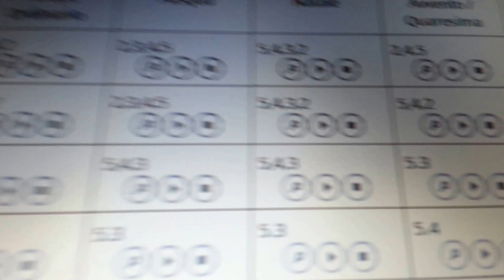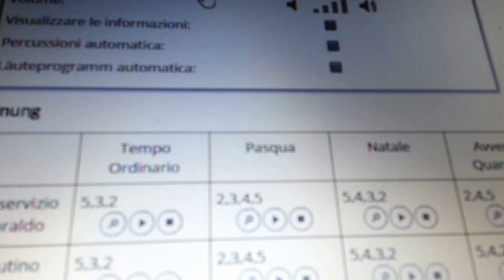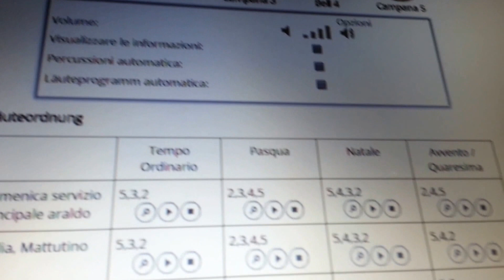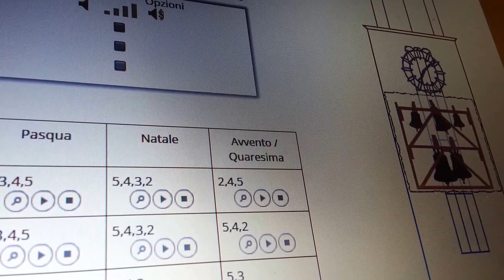Simulatore di campane Sankt Gebhard - distesa 3 minori (parte 2)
Questo simulatore di campane, riproduce fedelmente il suono delle campane del campanile tedesco della parrocchia di Sankt Gebhard.
Ora vi do un pò di dati sulle campane:
5 campane fuse da B. verde Ingresoll & sohne di vari anni.
Si possono programmare manualmente le suonate delle campane e i battiti delle ore.
Ora vi dò la storia delle campane, fonte dal sito:
Storia
Nel 1930 vennero fuse dalla fonderia B. Grùniger & Figlio, 4 campane per la chiesa parrocchiale di San Gebardo o San Gottardo (non ho ben capito ma penso sia san gottardo). Le 3 campane maggiori - la 1° di nota La2, peso 3240 kg e dedicata a San Pietro, la 2° di nota Do3, peso 1832 kg e dedicata a Santa Maria Madre di Dio e la 3° di nota Re3, peso 1291 kg e dedicata a San Carlo Borromeo - vennero requisite e fuse nella Seconda Guerra Mondiale.

Nel 1951 le campane, delle quali del concerto originale s'era salvata solamente quella dell'Angelo Custode di nota Fa3 crescente, peso 772 kg (ed attuale 4° campana del concerto), vennero rifuse dalla fonderia Schilling, 2 campane, intonate Mib3 (3°) ed il Do3 (2°) e dedicate rispettivamente a Santa Maria Assunta ed al titolare della parrocchiale. Nel 1954 la stessa fonderia aggiunse una 4° campana al concerto di 3 già presente, di nota Lab2 (1°) dedicata a Cristo Re. Nel 2005 la fonderia Perner di Passau portò il concerto a 5 campane, fondendone una in Lab3 (5°) dedicata a San Giuseppe. (La campana in Lab3 è di un'ottava superiore al campanone e completa l'accordo di Salve Regina)

Link del sito:

Questa è la distesa delle 3 minori che suono alle 19:05 di tutti i giorni feriali.

A presto Campanaro Italia.
Video 021